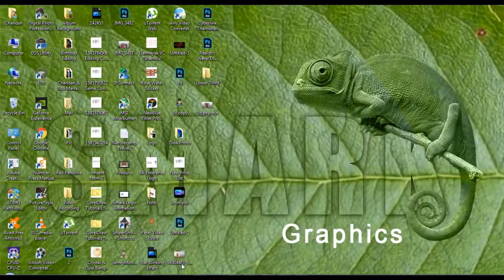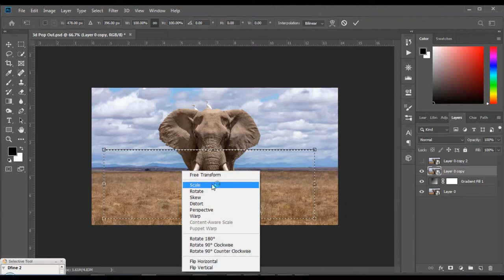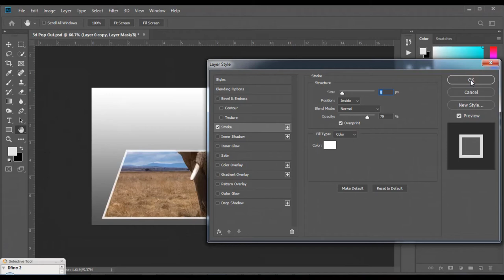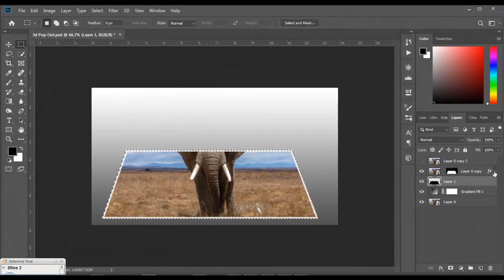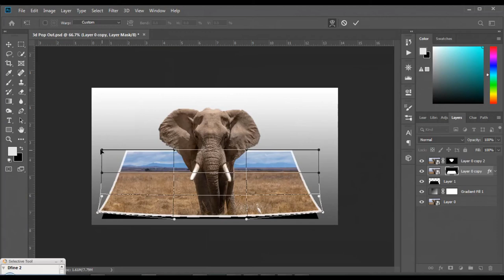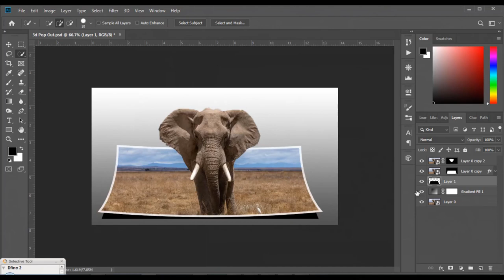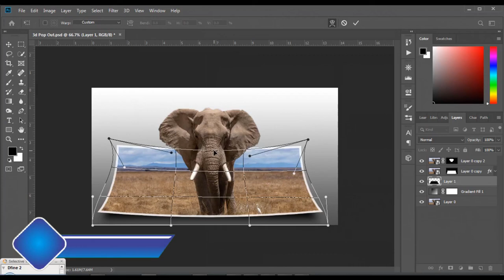photoshop Tutorial 3D Image Effect 1080p